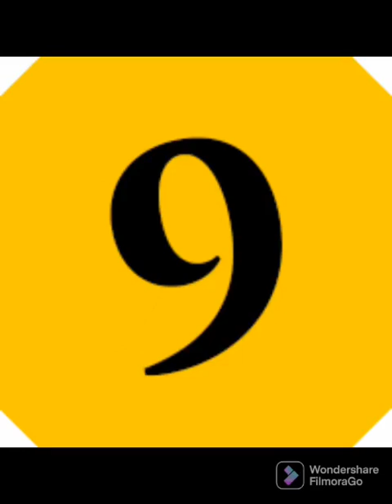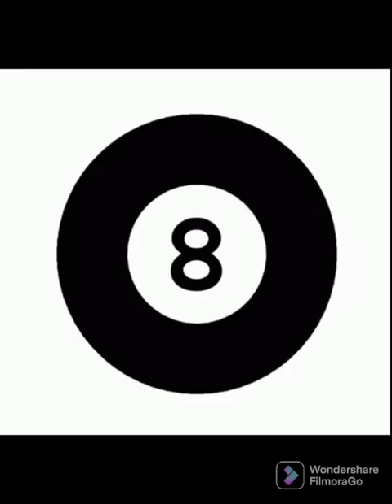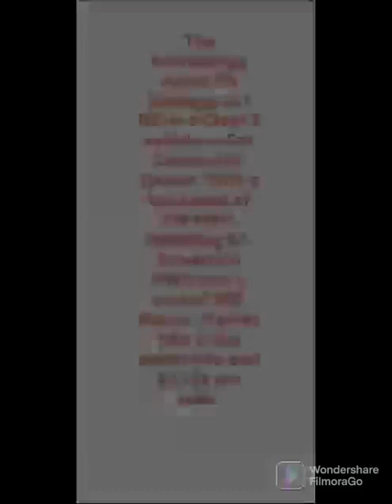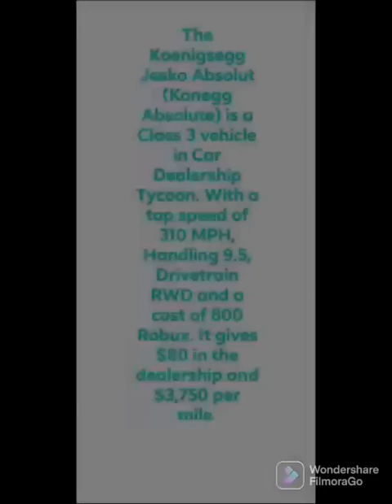TOP 10 FASTEST CARS IN CAR DEALERSHIP TYCOON!!!!!!! ft.@Foxzie's Productions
Edited by Wondershare Filmora GO